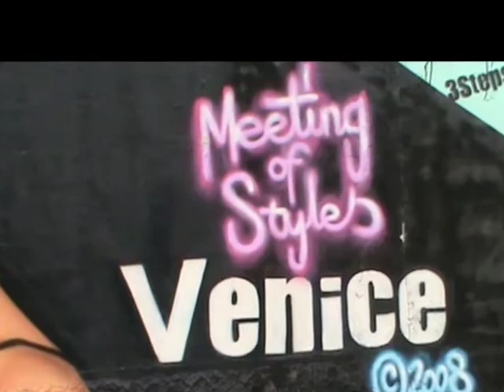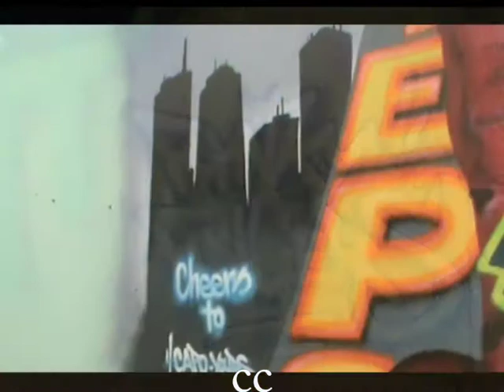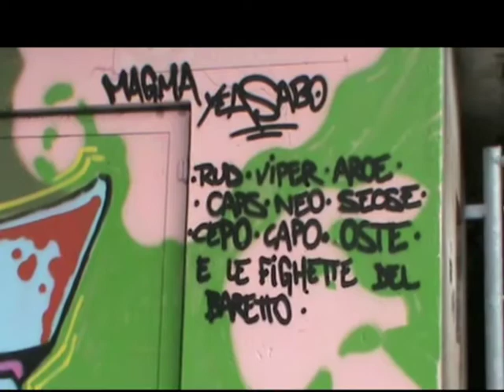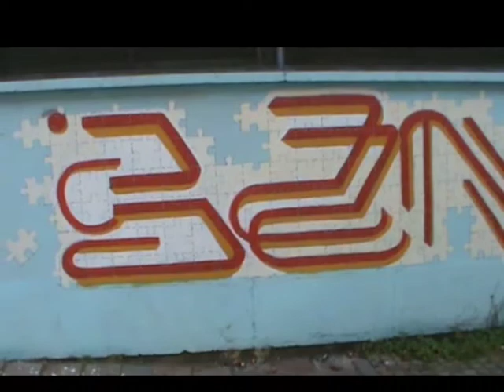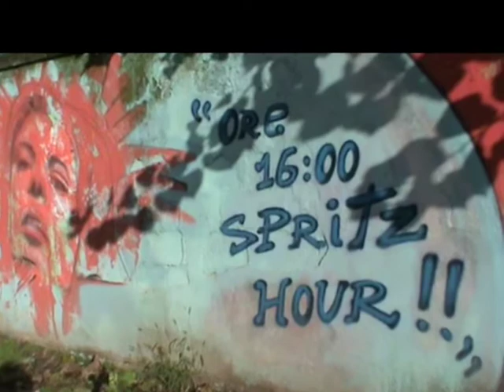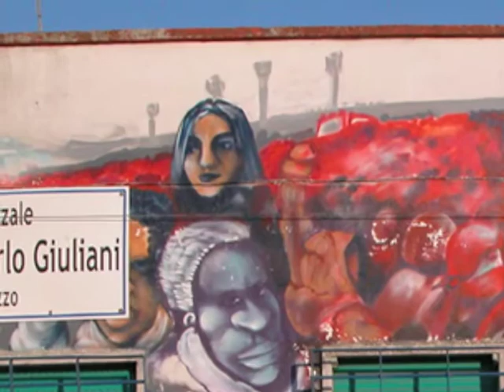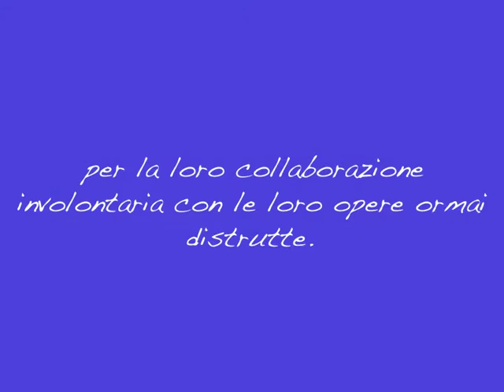Arte a parte . Paris-Venezia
Carrellata sulla produzione dei Taggeurs (murales) a Paris e a Venezia.